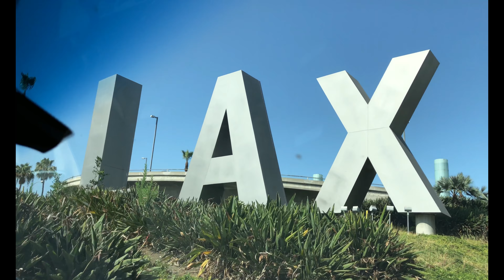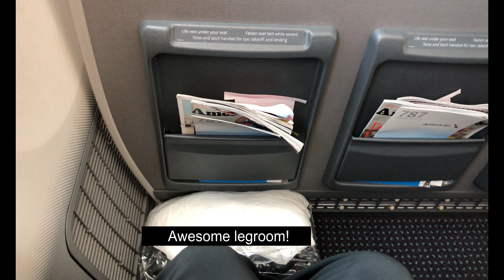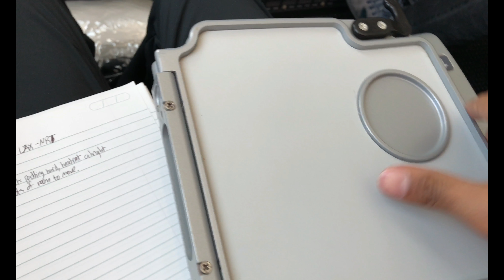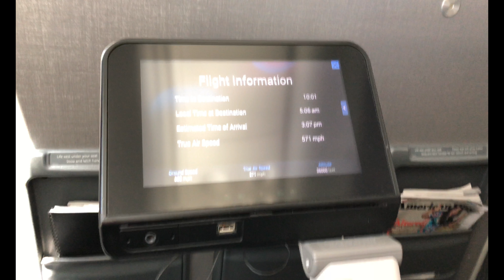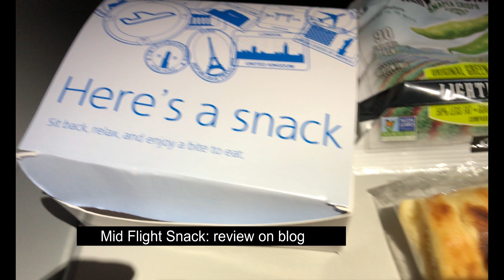American Airlines MAIN CABIN EXTRA: Los Angeles to Tokyo Narita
Tail Number: N821AN
Scheduled Departure: 12:30 PM
Actual Departure: 12:19PM
Scheduled Arrival: 3:55PM
Actual Arrival: 3:22 PM
Flight Date: July 12th, 2018

Hello everyone, welcome back to another trip report. Here we fly from Los Angeles to Tokyo Narita with a look at the AA Admiral's club and Flagship Lounge at LAX. Hope you all enjoy and let me know if you have any other questions. Cheers!